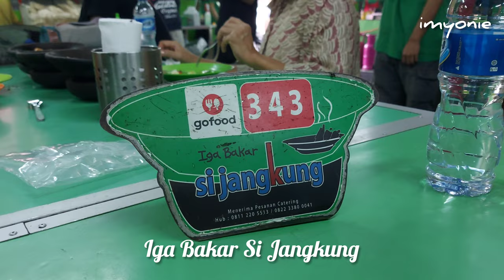Rekomendasi Tempat Makan di Bandung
Main-main di Bandung versi tempat makan, so ini dia rekomendasi tempat makan di Bandung. Selamat mencoba.